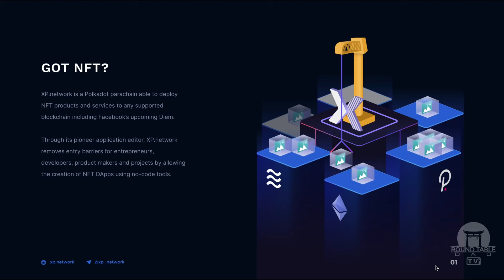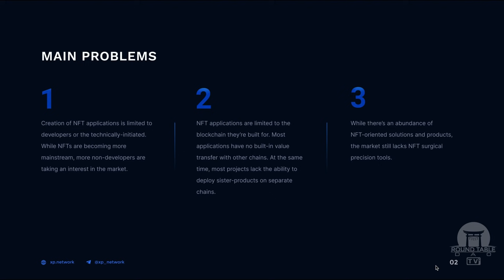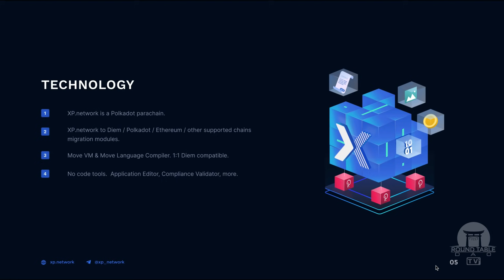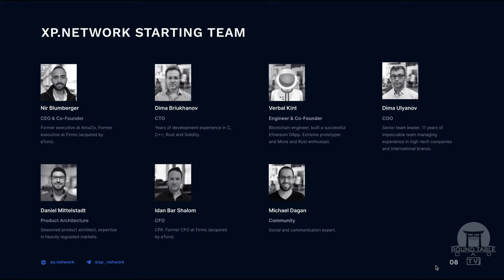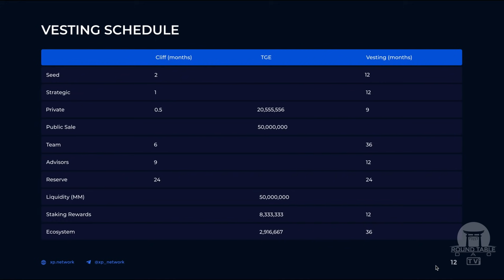XP.network $XPNET Project Review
XP-Network is the first Blockchain-Agnostic Platform for building & deploying NFT dApps on most important blockchains, like Ethereum, BSC, HECO, Elrond, Cardano, Solana, Avalanche, Facebook Diem, etc.